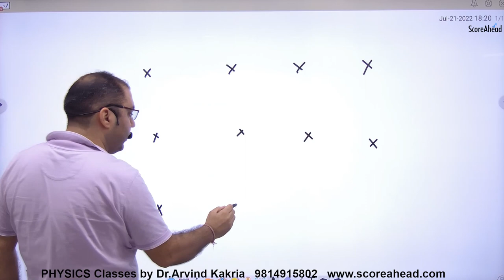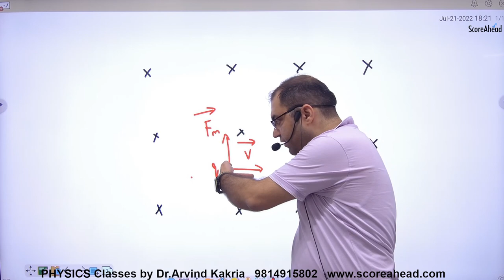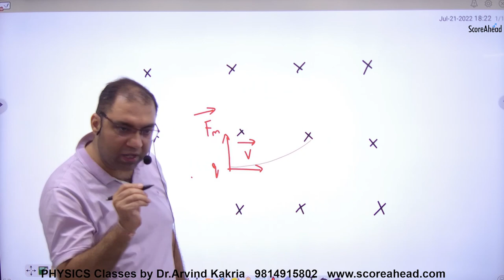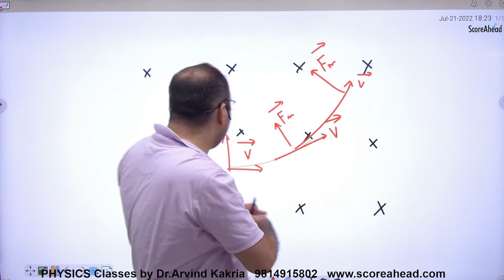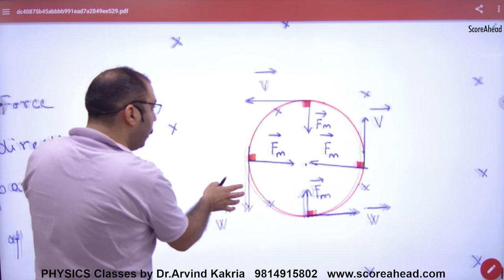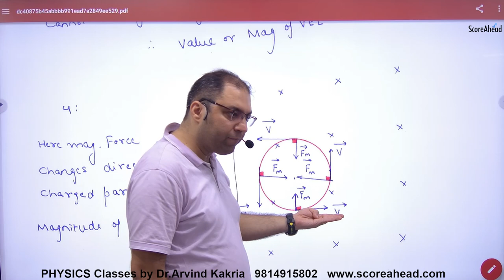57 Motion of charged partcile in uniform Magnetic field